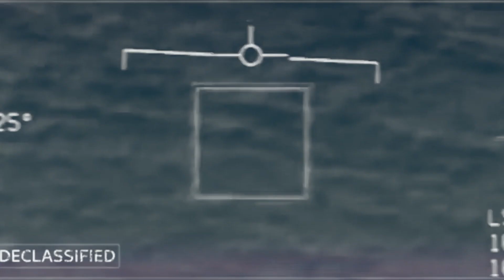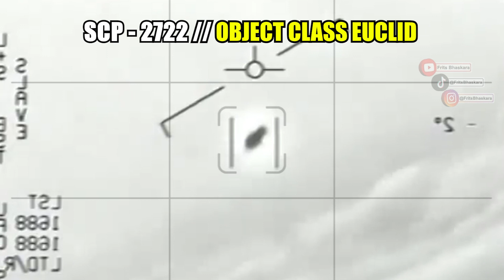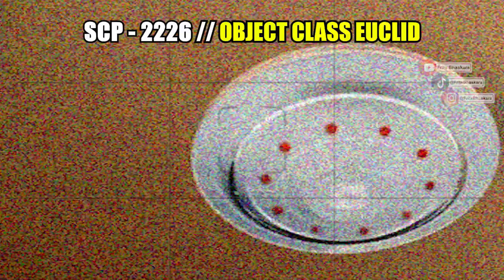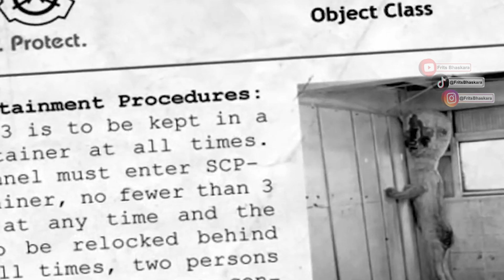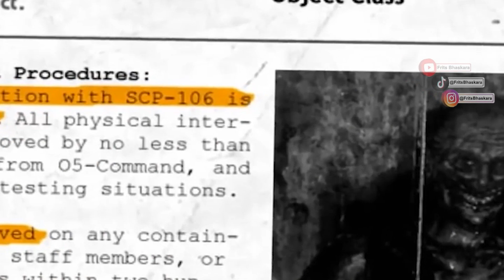KUMPULAN 10 SCP LUAR ANGKASA YANG TERTANGKAP DI BUMI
Video ini adalah membahas kumpulan SCP yang berwujud ALIEN dan KAPAL LUAR ANGKASA dan mahluk mahluk serta benda lainnya dari luar angkasa dari dan menuju ke bumi.
ada yang berbahaya dan ada yang imut imut ga berguna gais. kocak dah!
SCP-2777
SCP 2117
SCP-1281
SCP-2986
SCP-2473
SCP-2722
SCP-1778
SCP-2813
SCP-2998
SCP-2226
gambar adalah ilustrasi, karena memang SCP hanyalah fiktif.

Mau tanya/request/saran bisa langsung ke akun IG saya nih..
jangan lupa difollow yaa..

Official Youtube Channel of Frits Bhaskara
Membahas semua tentang video game !!
✖ GAMING / GAMEPLAY
✖ ALUR CERITA GAME / STORY
✖ RAHASIA GAME